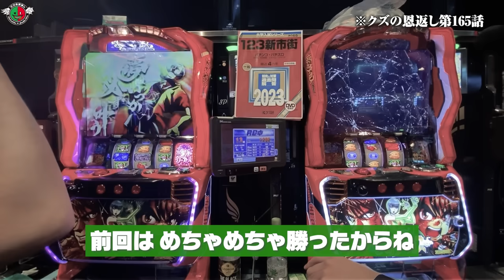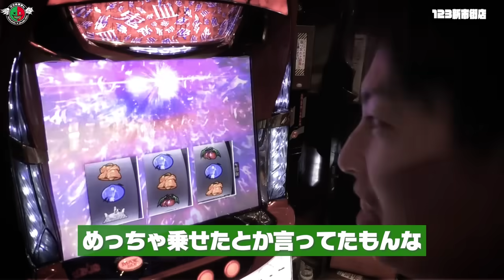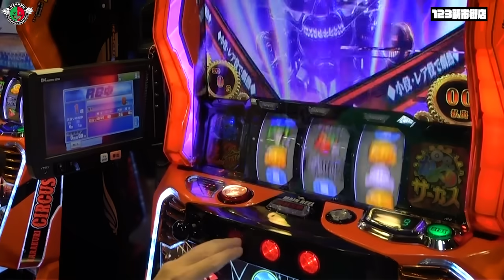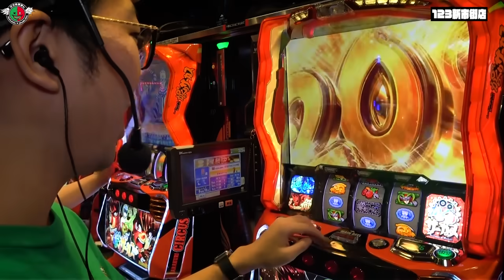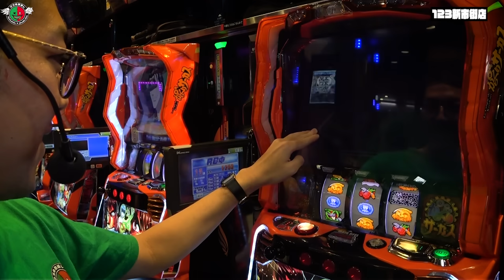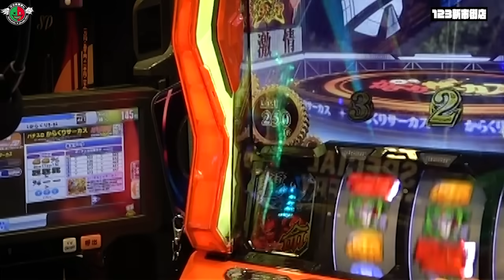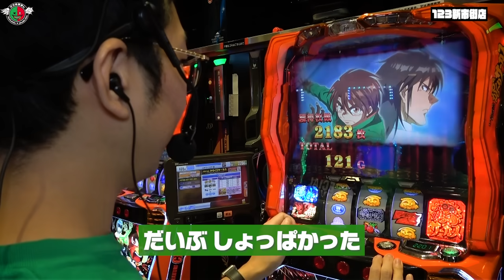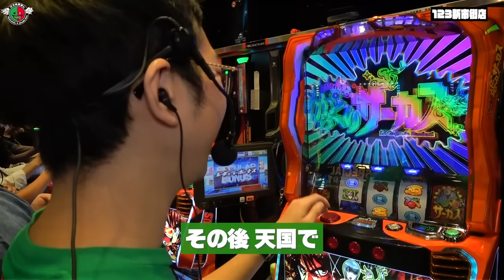【クズの恩返し】第百七十話〜代打、俺〜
もはやマイホと化している熊本県での実戦回です。ここ最近連敗続きのナカキンと、相変わらず調子の良いジャスティン。
前回からくりサーカスで神回を作ったこの地で、またしても魅せることはできるのか。
上手くいかない時は代打になんとかしてもらおう、そんな回となってます。ぜひ最後までご覧ください！
出演者：ナカキン　ジャスティン翔
収録日：10月7日
撮影店舗：123新市街店